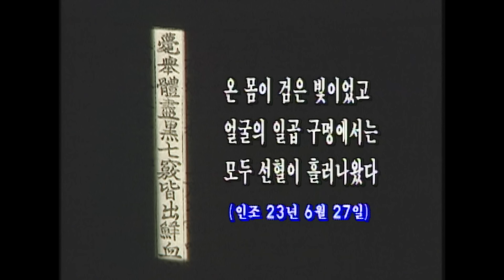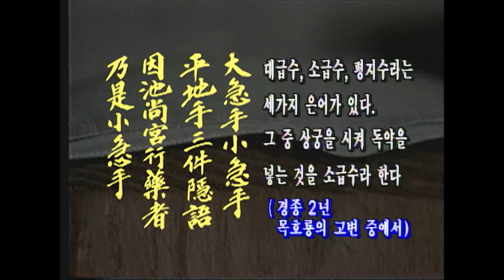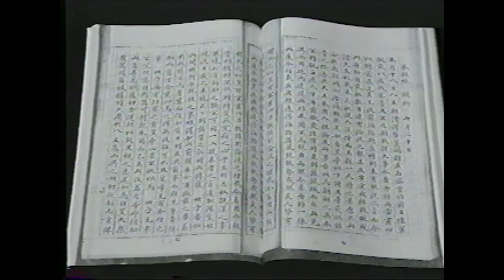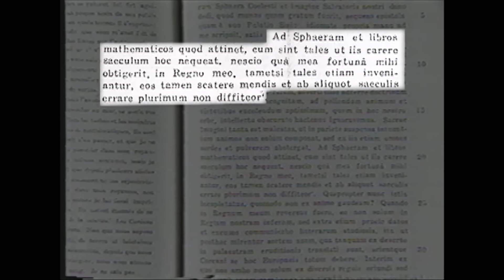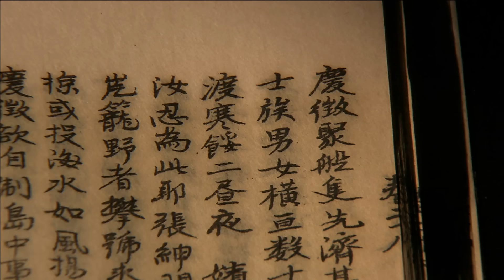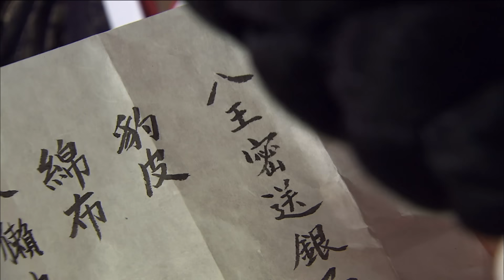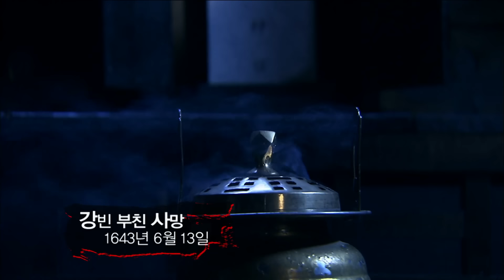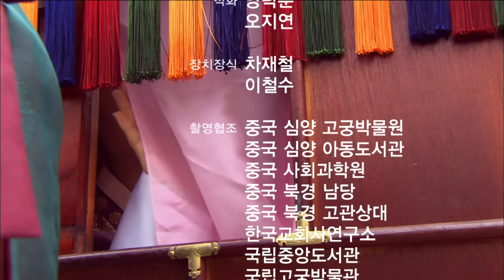새로운 조선을 꿈꾸다. 소현세자와 강빈 (KBS 방송)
■ 00:00 역사 인트로

■ 00:16 역사스페셜 [조선왕가 최초의 의문사, 누가 소현세자를 죽였는가?]

■ 56:27 한국사전 [새로운 조선을 꿈꾸다 - 소현세자빈 강씨]

1646년 4월 30일, 소현세자빈 강씨가 인조가 내린 사약을 먹고 사망했다.  그녀의 남편 소현세자가 의문의 죽음을 당한지 얼마 안지난 시점이었다.
부모가 죽으면 땅에 묻고 자식이 죽으면 가슴에 묻는다고 했다.  그런데 인조는 자신의 자식과 며느리의 죽음에 모두 직간접적으로 연루되었다는 의혹을 받고 있다.  만약 이것이 사실이라면 병자호란이라는 전쟁의 참화를 불러온 무능한 군주 인조는 천륜조차 저버린 최악의 인물인 셈이다.  소현세자와 그 빈의 생애, 그리고 죽음에 얽힌 이야기를 정리했다.